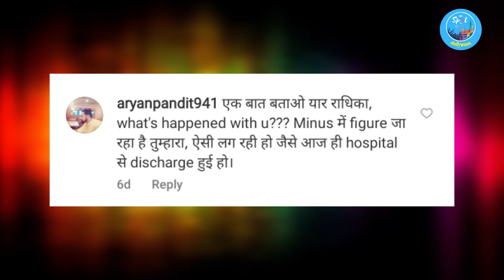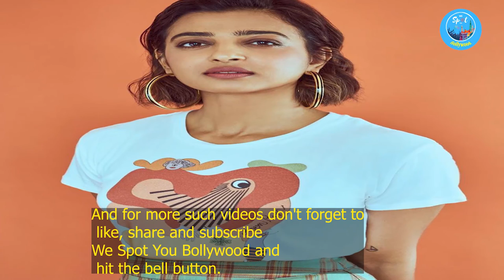Why Radhika Apte got brutally trolled? | Forensic Movie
The actress shared her vacation pictures and got brutally trolled. To know why she got trolled watch the video till the end and if you liked this video then don't forget to like, share, and subscribe We Spot You Bollywood and hit the bell button.